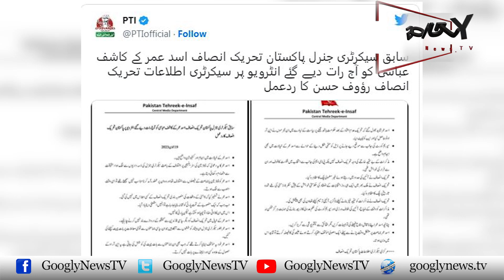Kya Asad Umar Imran Khan Kai Khilaf Sultani Gawah Bun Jain Gai? | Googly News TV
Kya Asad Umar Imran Khan Kai Khilaf Sultani Gawah Bun Jain Gai?